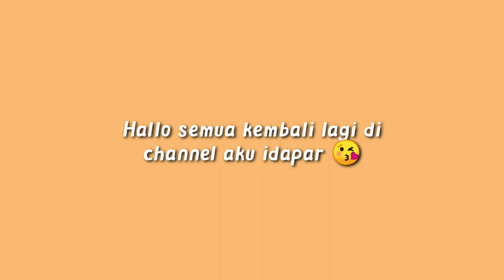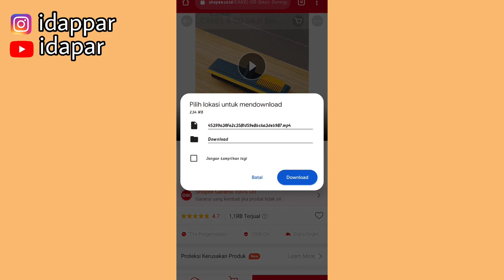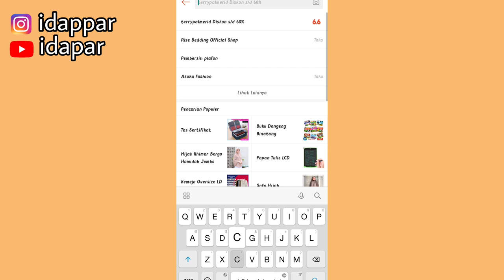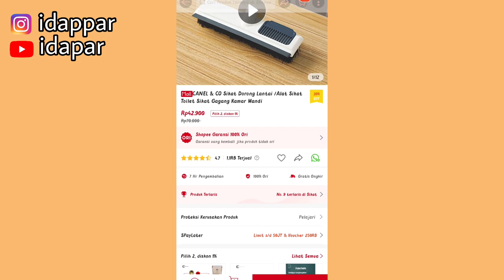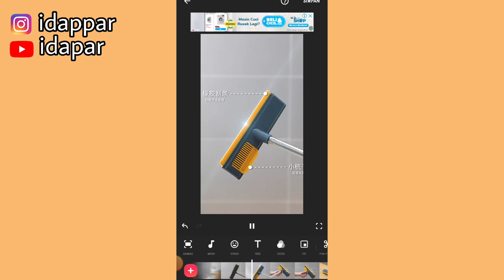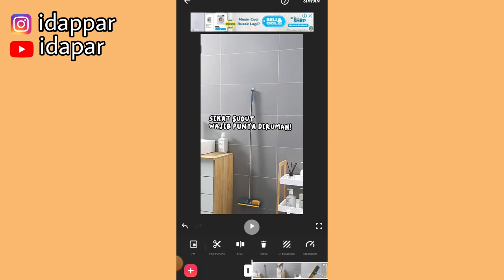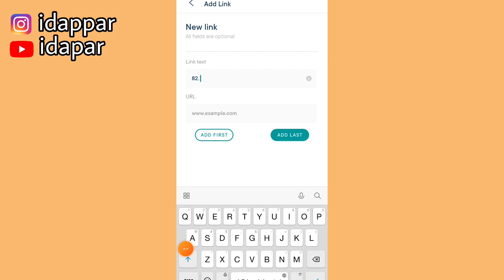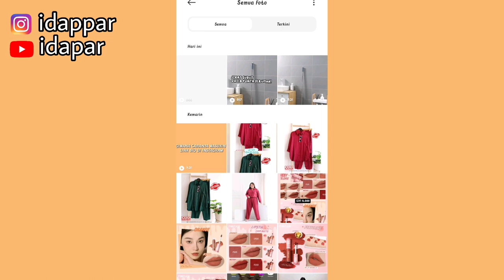EDIT KONTEN UNTUK SHOPEE AFFILIATE DAN TIKTOK AFFILIATE | Editnya Super Gampang, Pemula Wajib Tau!!